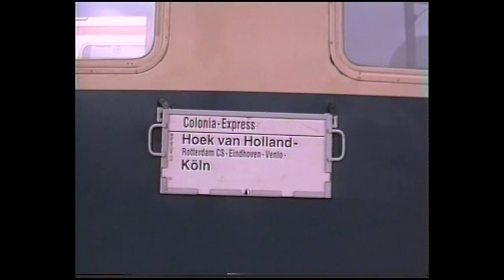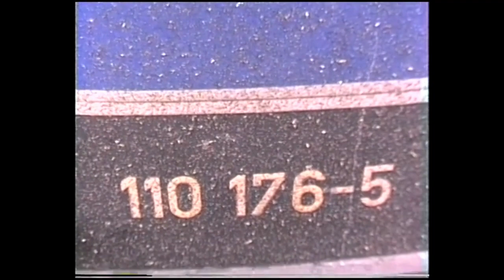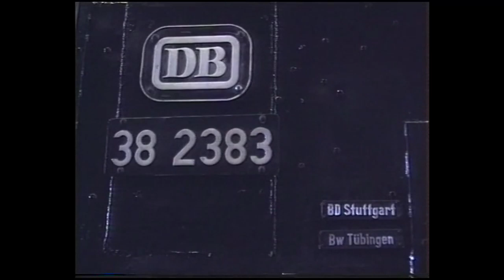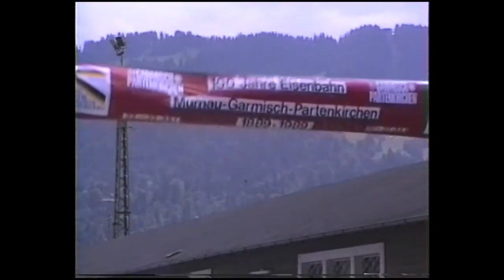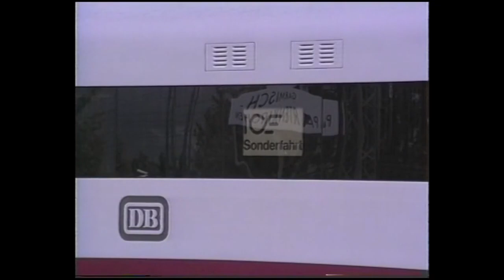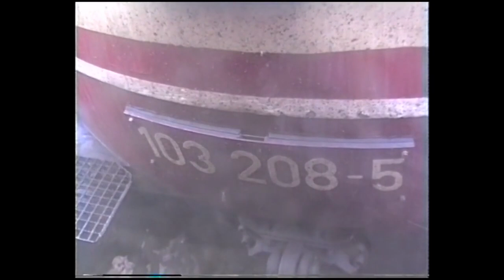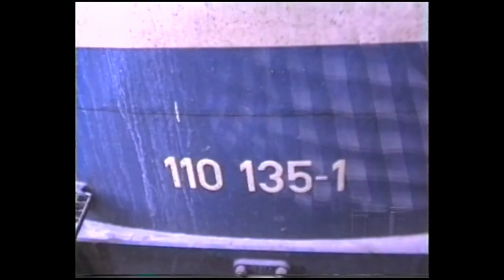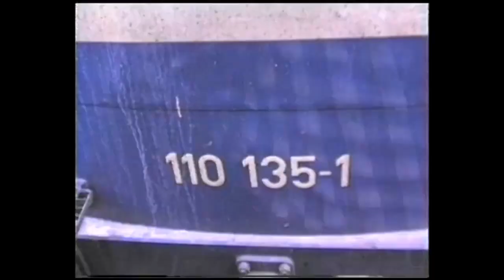German Railways (Bundesbahn) 1989 Part 1: Würzburg, D.D.M. Garmisch, Köln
Filmed in 1989, footage includes Würzburg, D.D.M. Garmisch, Köln